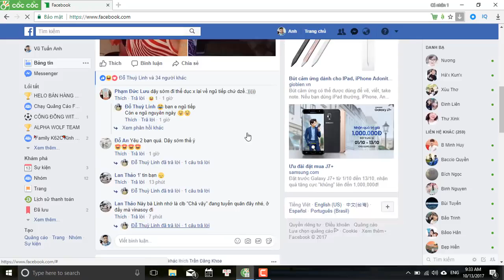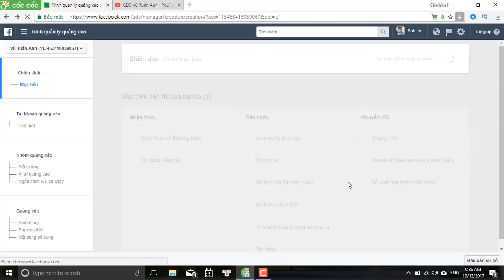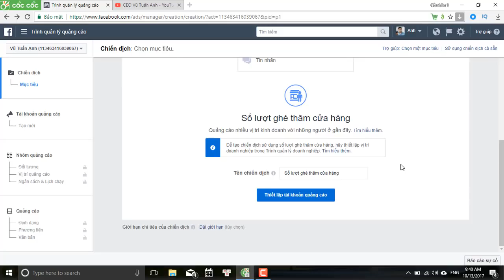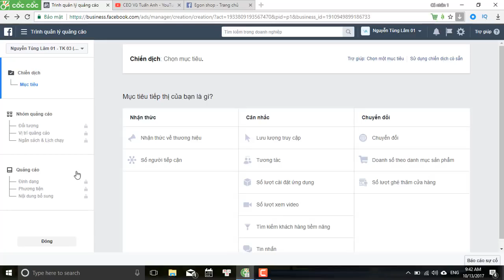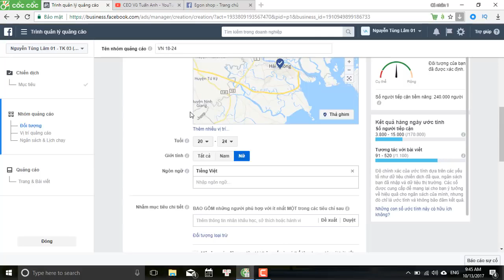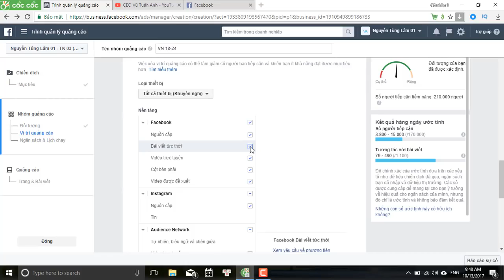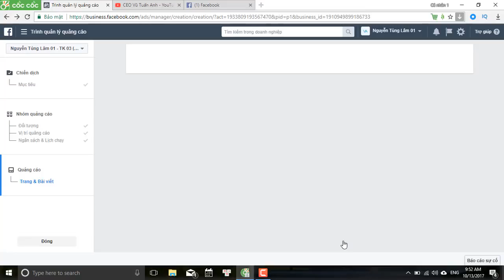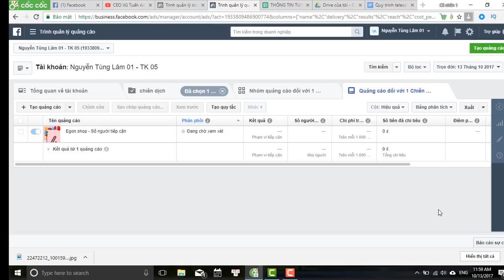Tự chạy quảng cáo BÁN HÀNG Facebook mới nhất 2018 KIẾM HÀNG TRĂM ĐƠN HÀNG CHIDINH.VN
►Kênh của mình chuyên về thiết bị bán hàng siêu thị thiết bị văn phòng máy in hóa đơn máy in mã vạch két thu ngân máy chấm công ...
►Kênh Review xe: Mã số mã vạch
☕Cám ơn các bạn đã coi video của mình
Kinh Doanh Anh Cương : 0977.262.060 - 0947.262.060
Kỹ Thuật Hỗ Trợ : 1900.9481
Địa chỉ :337 Trường Chinh, Thanh Xuân, Hà Nội
Địa Chỉ : Số 2 Lương Ngọc Quyến Hà Đông Hà Nội